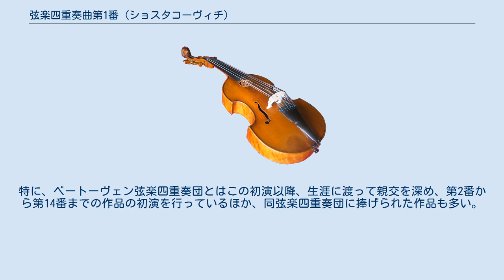弦楽四重奏曲第1番 (ショスタコーヴィチ)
弦楽四重奏曲第1番 ハ長調 作品49 は、ドミートリイ・ショスタコーヴィチが1938年に作曲した弦楽四重奏曲であり、作曲者の弦楽四重奏曲としては最初の作品である。
 20世紀最大の交響曲作曲家として知られるショスタコーヴィチだが、大勢の聴衆を前に演奏される交響曲の作曲については常に共産党政府の批判にさらされ、自由な作曲活動は制限されなければならなかった。
一方、ショスタコーヴィチが生涯にかけて取り組んだもう一つのジャンルである弦楽四重奏曲は、聴衆の少なさ故か幸いに共産党政府の批判を逃れ、自由な作曲活動ができ、公には言えない自分の内面を表現したとされる。
全15曲の弦楽四重奏曲の中には、ユダヤの影響を受けた『第4番 ニ長調』（作品83）、自身のイニシャルである "D-Es-C-H"（DSCH音型）を音名に織り込んだ『第8番 ハ短調』（作品110）、ジャズの影響を受けた『第13番 変ロ短調』（作品138）など、ショスタコーヴィチの多様な作風をみることができる。
 わずか19歳（1925年）で『交響曲第1番 ヘ短調』（作品10）を発表し、音楽界に鮮烈なデビューを果たしたショスタコーヴィチだが、弦楽四重奏曲の発表は遅く、最初の作品である本作が発表されたのは1938年、作曲者が32歳のときであり、この天才作曲家が手がけた最も遅いジャンルである。
なお、1931年にはオペラ『ムツェンスク郡のマクベス夫人』（作品29）、バレエ『黄金時代』（作品22）の音楽を弦楽四重奏曲に編曲するということを行っており、このジャンルへの取り組みの慎重さが現れている。
 1936年に受けたソ連共産党機関紙「プラウダ」からの批判（プラウダ批判）を、1937年に『交響曲第5番 ニ短調』（作品47）を発表することによりようやく挽回したショスタコーヴィチだが、受けた精神的痛手はよほど大きかったらしく、多作家のショスタコーヴィチにしては珍しく、『交響曲第5番』の作曲後は数ヶ月ほど作曲活動を休止している。
本作はそうした経緯を経て、1938年の夏にようやく作曲された。
 初演は1938年10月10日にグラズノフ弦楽四重奏団によりレニングラードで行われ、同年11月16日にはベートーヴェン弦楽四重奏団によってモスクワ初演も行われた。
特に、ベートーヴェン弦楽四重奏団とはこの初演以降、生涯に渡って親交を深め、第2番から第14番までの作品の初演を行っているほか、同弦楽四重奏団に捧げられた作品も多い。